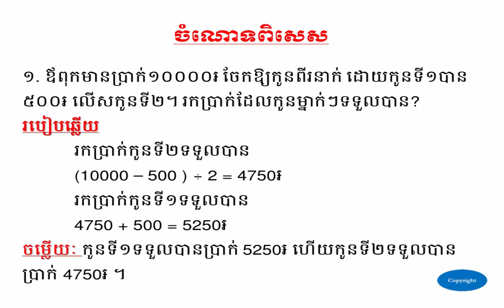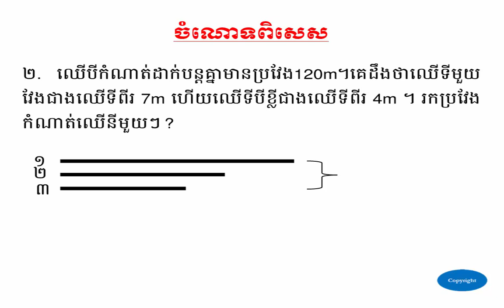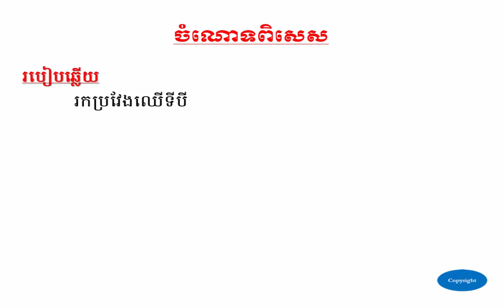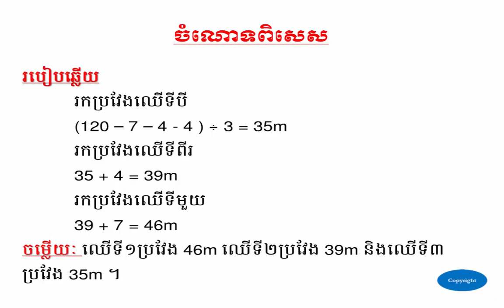ចំណោទពិសេស - Special Problem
Full name      : SOTHEA KAN
Gender        : MALE
Education     : ELEMENTARY PEDAGOGY & COMPUTER SCIENCE AT IIC
Experience    : ELEMENTARY TEACHER AT PUBLIC & PRIVATE SCHOOL
Work Place    : BELTEI INTERNATION SCHOOL
Position      : ELEMENTARY TEACHER
Facebook name : SOTHEA KAN
Google Plus   : SOTHEA KAN
Twitter name  : SOTHEA KAN
Address       : PHNOM PENH THMEI, SENSOK, PHNOM PENH, CAMBODIA

Our Relate Videos Below:
Sothea​ Kan,
មូលដ្ឋានគ្រឹះនៃគណិតវិទ្យា,
លំដាប់នៃប្រមាណវិធីថ្មី,
ប្រមាណវិធីបូកថ្មី,
ប្រមាណវិធីដកថ្មី,
ប្រមាណវិធីគុណ,
ប្រមាណវិធីចែកថ្មី,
បង្រៀនគណិតវិទ្យាថ្នាក់ទី៦,
វិធីរៀនគណិតវិទ្យាឲ្យពូកែ,ប្រភាគ,រូបមន្តភាគរយថ្មី,
ឯកតារង្វាស់មាឌ - Unit of measurement of Valum

Love from
SOTHEA KAN